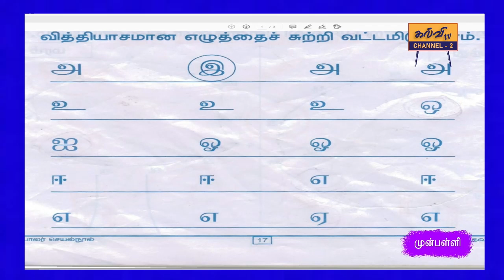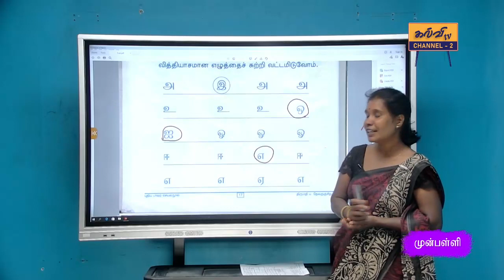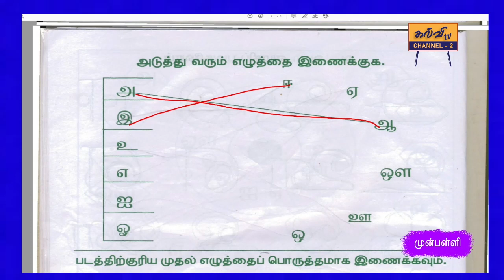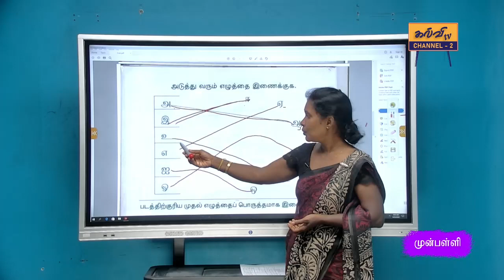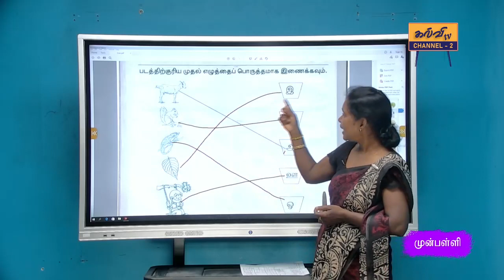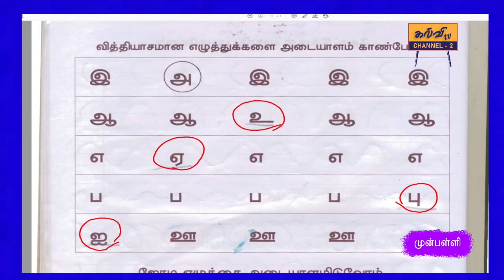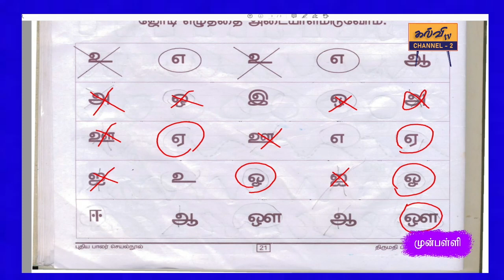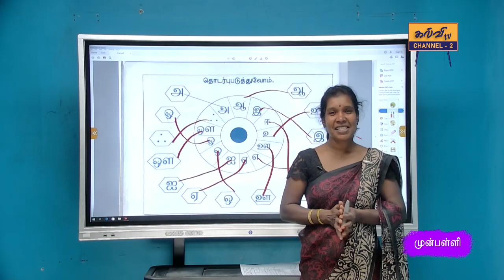preschool | பயிற்சி வினாக்கள் | முன்பள்ளி | 27.06.2022